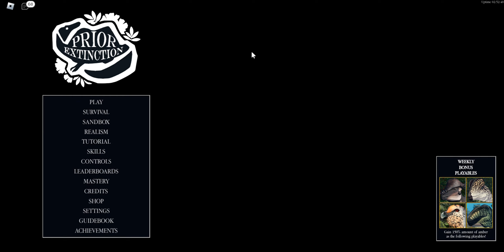ฟาร์ม Stegosaurus ให้เป็น Adult Part 2 | Roblox | Prior Extinction